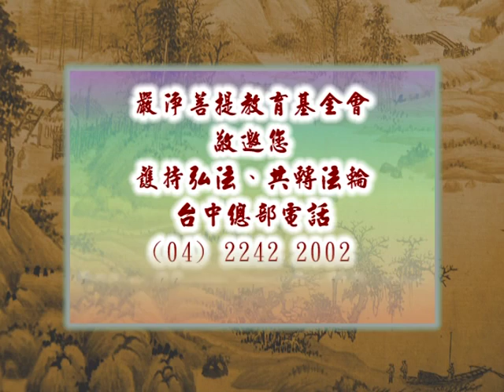深入經藏 般若系列一 般若波羅蜜多心經 印可法師 主講 光碟4-2 財團法人嚴淨菩提教育基金會 製作發行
護持銀行帳戶:
銀行代號: 006
戶名: 財團法人嚴淨菩提教育基金會
帳號: 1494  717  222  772

地址︰基隆市七堵區南興路148號

300新竹市北區北大路346號13F之1